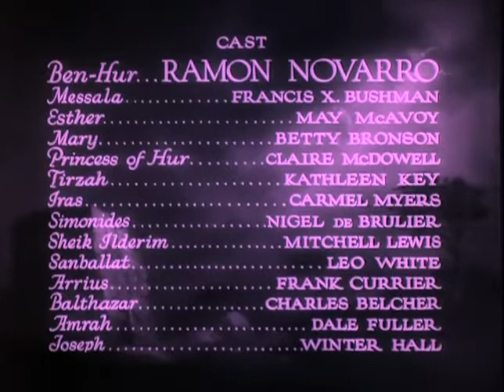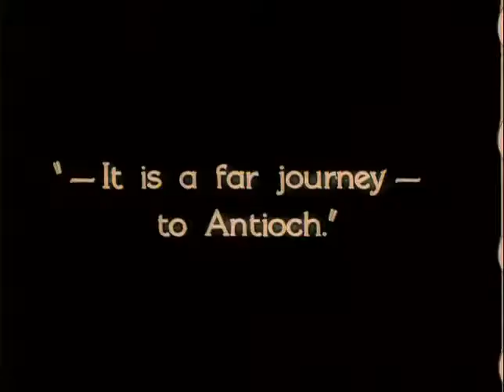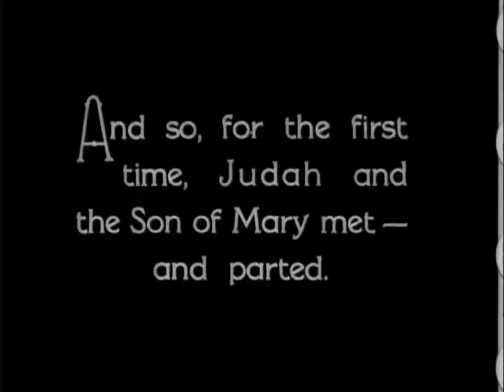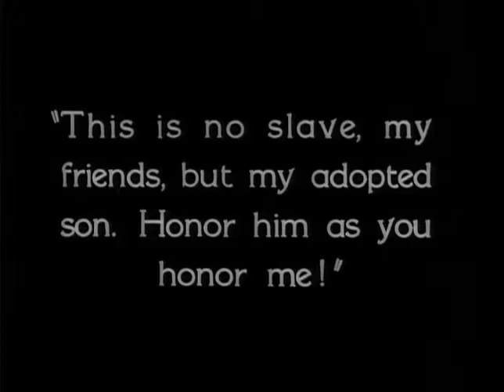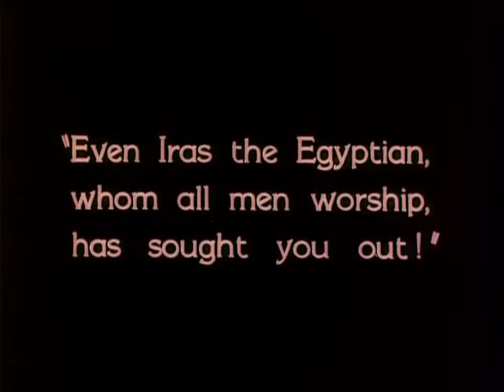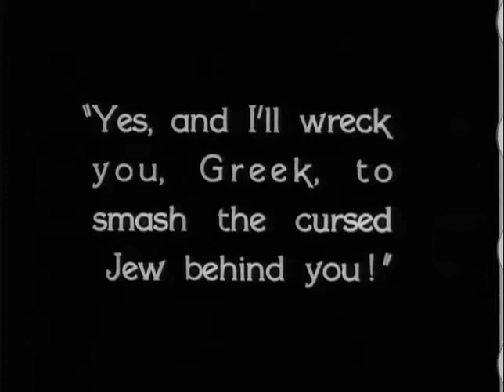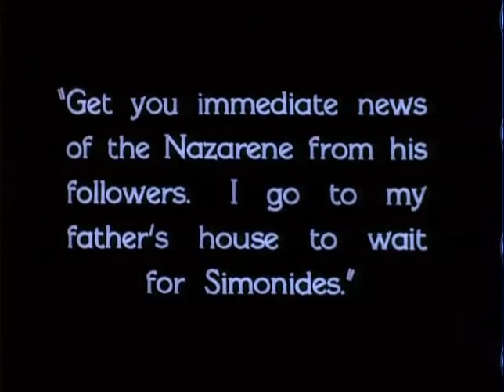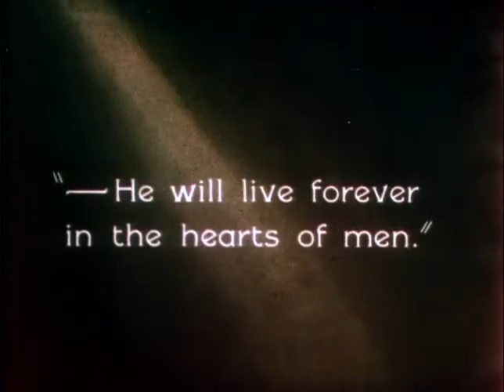Ben Hur A Tale of the Christ 1925 Metro-Goldwyn-Mayer American Silent Epic Film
Ben-Hur: A Tale of the Christ is a 1925 American silent epic adventure-drama film directed by Fred Niblo and written by June Mathis based on the 1880 novel Ben-Hur: A Tale of the Christ by General Lew Wallace. Starring Ramon Novarro as the title character, the film is the first feature-length adaptation of the novel and second overall, following the 1907 short.

In 1997, Ben-Hur was selected for preservation in the United States National Film Registry by the Library of Congress as being "culturally, historically, or aesthetically significant."

Plot:
Ben-Hur is a wealthy young Jewish prince and boyhood friend of the powerful Roman tribune, Messala. When an accident and a false accusation leads to Ben-Hur's arrest, Messala, who has become corrupt and arrogant, makes sure Ben-Hur and his family are jailed and separated.

Ben-Hur is sentenced to slave labor in a Roman war galley. Along the way, he unknowingly encounters Jesus, the carpenter's son who offers him water. Once aboard ship, his attitude of defiance and strength impresses a Roman admiral, Quintus Arrius, who allows him to remain unchained. This actually works in the admiral's favor because when his ship is attacked and sunk by pirates, Ben-Hur saves him from drowning.

Ben-Hur is eventually reunited with his mother and sister, who are suffering from leprosy but are miraculously cured by Jesus Christ.

Cast:
Ramon Novarro as Ben-Hur
Francis X. Bushman as Messala
May McAvoy as Esther
Betty Bronson as Mary
Claire McDowell as Princess of Hur
Kathleen Key as Tirzah
Carmel Myers as Iras
Nigel de Brulier as Simonides
Mitchell Lewis as Sheik Ilderim
Leo White as Sanballat
Frank Currier as Arrius
Charles Belcher as Balthazar
Dale Fuller as Amrah
Winter Hall as Joseph
Claude Payton as Jesus Christ (uncredited)

Production:
Ben-Hur: A Tale of The Christ had been a great success as a novel, and was adapted into a stage play which ran for twenty-five years. In 1922, two years after the play's last tour, the Goldwyn company purchased the film rights to Ben-Hur. The play's producer, Abraham Erlanger, put a heavy price on the screen rights. Erlanger was persuaded to accept a generous profit participation deal and total approval over every detail of the production.

Choosing the title role was difficult for June Mathis. Rudolph Valentino and dancer Paul Swan were considered until George Walsh was chosen. When asked why she chose him, she answered it was because of his eyes and his body. Gertrude Olmstead was cast as Esther.[7][8] While on location in Italy, Walsh was fired and replaced by Ramon Novarro. The role of Esther went to May McAvoy.

Shooting began in Rome, Italy in October 1923 under the direction of Charles Brabin who was replaced shortly after filming began. Additional recastings (including Ramon Novarro as Ben-Hur) and a change of director caused the production's budget to skyrocket. After two years of difficulties and accidents, the production was eventually moved back to Metro-Goldwyn-Mayer in Culver City, California and production resumed in the spring of 1925. B. Reeves Eason and Christy Cabanne directed the second unit footage.

Production costs eventually rose to $3,900,000 ($57,550,000 today) compared to MGM's average for the season of $158,000 ($2,330,000 today), making Ben-Hur the most expensive film of the silent era.

A total of 200,000 feet (61,000 m) of film was shot for the chariot race sequence, which lead editor Lloyd Nosler eventually cut to 750 feet (230 m) for the released print. Film historian and critic Kevin Brownlow has described the race sequence as "breathtakingly exciting, and as creative a piece of cinema as the Odessa Steps sequence from Battleship Potemkin", a Soviet film also released in 1925 and directed by Sergei Eisenstein, who introduced many modern concepts of editing and montage composition to motion-picture production. Visual elements of the chariot race have been much imitated. The race's opening sequence was re-created shot-for-shot in the 1959 remake, copied in the 1998 animated film The Prince of Egypt, and imitated in the pod race scene in the 1999 film Star Wars: Episode I – The Phantom Menace.

Public domain note:
All motion pictures made and exhibited before 1926 are indisputably in the public domain in the United States. This date will move forward one year, every year, meaning that films released in 1926 will enter the public domain on New Year's Day 2022, films from 1927 on New Year's Day
2023, and so on.

Amerika film فيلم امريكا amerikako filma अमेरिका फिल्म amerikai film film americano filme america ਅਮਰੀਕੀ ਫਿਲਮ Америка фильм 美国电影 美國電影  americký film amerikansk film αμερικάνικη ταινία film o Ameryce אמעריקע פילם Amerik fim film américain amerika film amerikansk film Film Noir Old timey Movie popcorn Old movie Retro movie